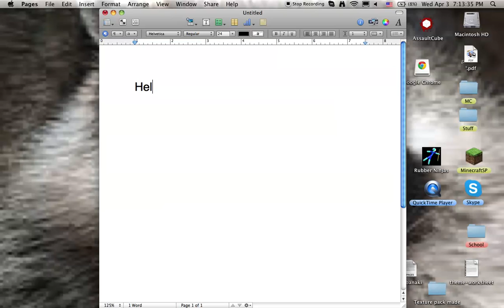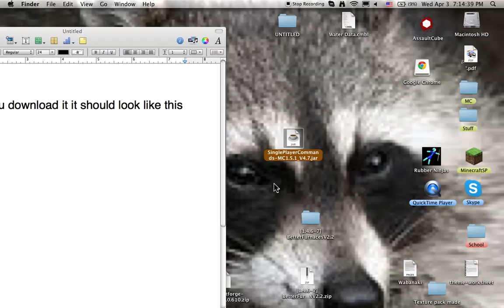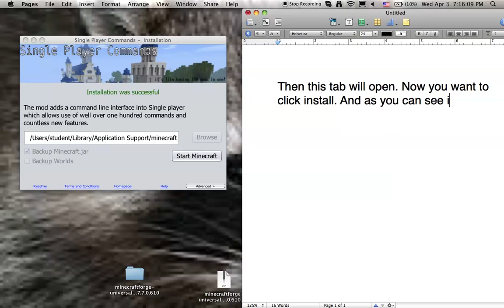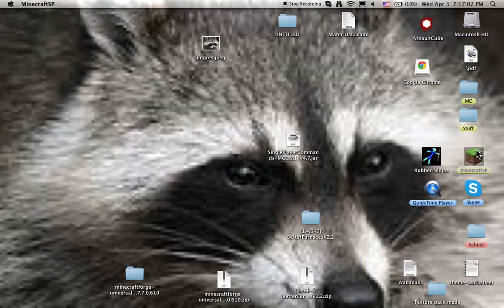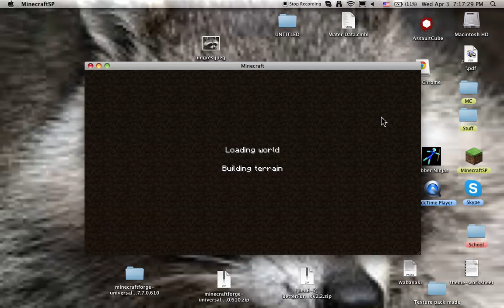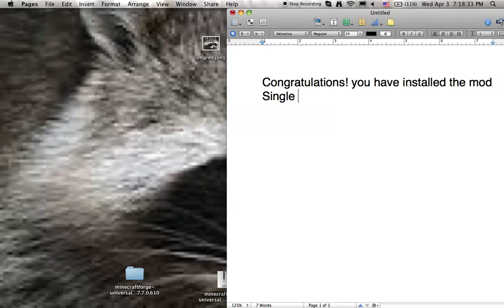How to Install Single Player Commands (Mac) 1.5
This is how to install Single Player Commands for Mac
Minecraft 1.5